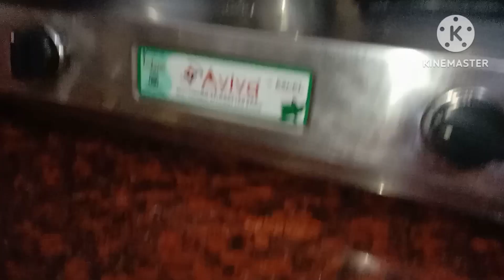jai mata di 🙏🌹🌹 सज गई माता रानी की चौकी हो गया कलश स्थापना 🙏.....